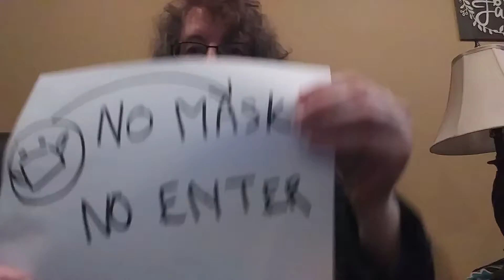NO ENTRY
GLORY